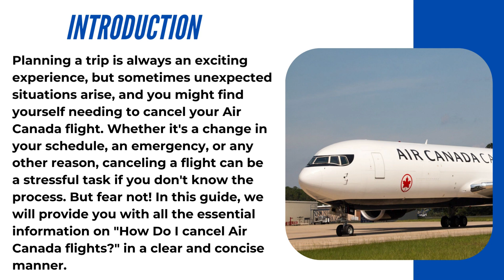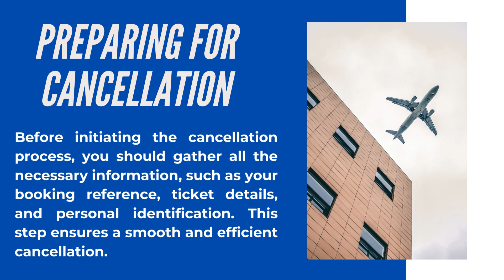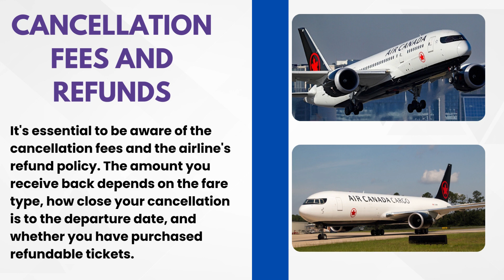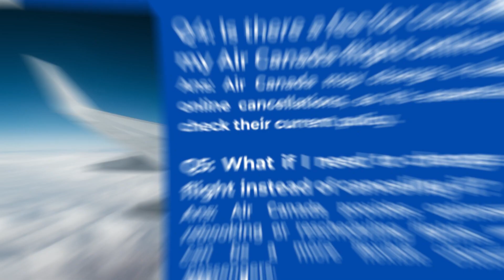[ 2024 Update ] How Do I Cancel Air Canada Flights? | Cheap Flights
Are you planning to cancel your Air Canada flight and need guidance on the process? Look no further! In this informative video, we'll walk you through the step-by-step instructions on how to cancel your Air Canada flights hassle-free. We'll cover essential details such as the cancellation policy, fees, and the most convenient methods to initiate the cancellation. Whether it's a change in your travel plans or an unexpected situation, we've got you covered. Save time and money with our expert tips. Watch the video now and ensure a smooth cancellation process for your Air Canada flights.

Q1: How can I cancel my Air Canada flight?
Ans: To cancel your Air Canada flight, you can visit the Air Canada website, log in to your account, and access the "Manage Bookings" section. From there, you can follow the prompts to cancel your reservation.

Q2: Is there a cancellation fee for Air Canada flights?
Ans: The cancellation fee may vary depending on your ticket type and the fare rules associated with it.

Q3: Can I get a refund when I cancel my Air Canada flight?
Ans: Refund eligibility depends on the fare type and the circumstances of your cancellation. Air Canada offers both refundable and non-refundable ticket options. Refundable tickets are eligible for a refund, while non-refundable tickets may be subject to a credit for future travel, minus any applicable fees.

Q4: What if I need to cancel my flight due to a medical emergency?
Ans: Air Canada offers a compassionate policy for medical emergencies. You may be eligible for a refund or credit, depending on the circumstances. Contact Air Canada's customer service and provide necessary documentation to discuss your specific situation.

Q5: How long does it take to process a refund or credit for a canceled flight?
Ans: The processing time for refunds and credits can vary. Air Canada typically aims to process refunds within 20 business days, but it may take longer in some cases. For a more accurate estimate, it's best to contact Air Canada directly.

Q6: Can I make changes to my flight instead of canceling it?
Ans: Yes, Air Canada offers the option to make changes to your flight, such as modifying the travel dates, destinations, or passenger information. Keep in mind that there may be change fees and fare differences associated with making these modifications.

Q7: Do I need to cancel my flight in a specific time frame to be eligible for a refund or credit?
Ans: The time frame for canceling and being eligible for a refund or credit can vary based on your ticket type and the fare rules.

Q8: What happens to my frequent flyer miles or loyalty points when I cancel my Air Canada flight?
Ans: The treatment of frequent flyer miles or loyalty points when canceling a flight may depend on the loyalty program you're enrolled in. Check with the airline's loyalty program for details.